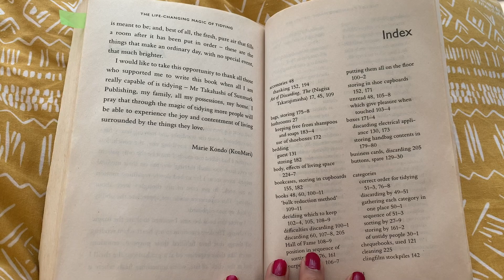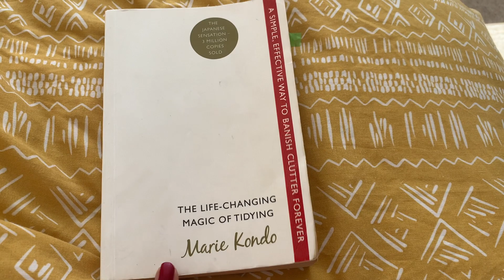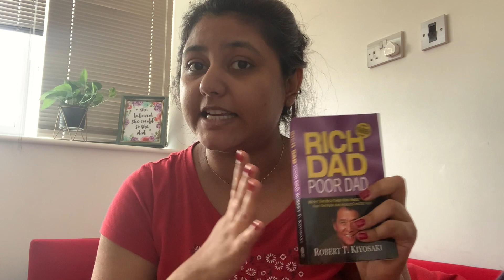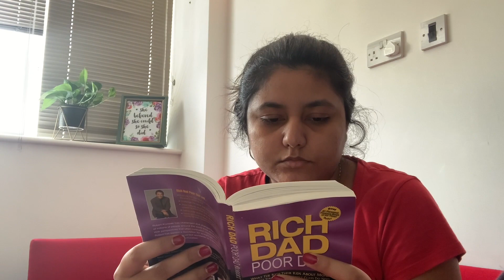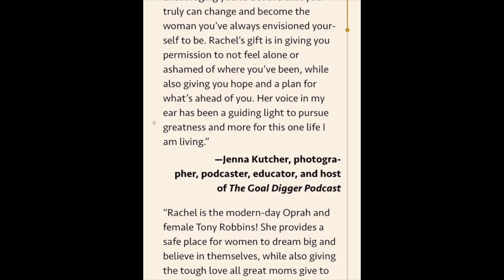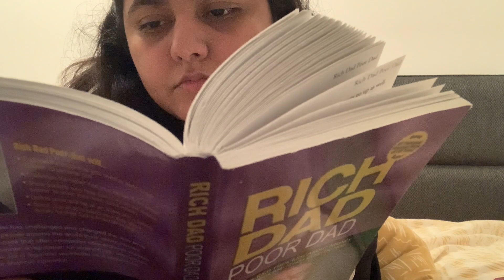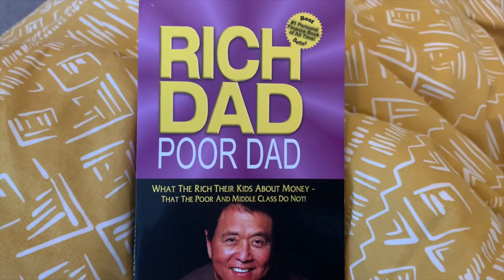24hrsReadingChallenge, Readathon in Quarantine ✨☀️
In this video I took the 24hrs reading challenge, was super excited to take a readathon in this quarantine. I could finish three self-help books in this time duration. Enjoy this video and stay at home guys, stay safe.

If you liked this video, you know the drill. Like this video by giving it a thumbs up, subscribe to my channel and also remember to hit the little bell icon next to it so that you can join the notification squad.

Videos mentioned in this video are:
1. 30 days salad challenge
2. Monthly review series